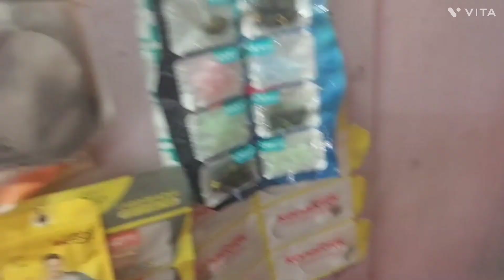ನನ್ನ ಇವತ್ತಿನ ದಿನಚರಿ ( my daily vlog) ಇವತ್ತಿನ 🤤 ಏನೆಲ್ಲಾ ಸ್ಪೆಷಲ್ ಅಡುಗೆಗಳು 👌🏻🫶🏻👌🏻